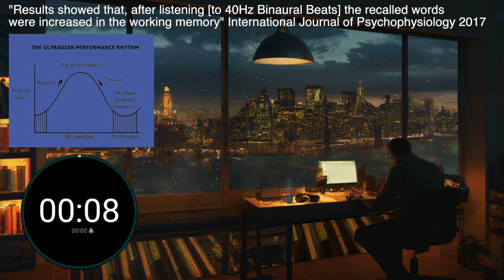90 Minute Ultradian Rhythm/Study Timer with 40Hz Binaural Beats (The Sound of Focus and Memory)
*MUST USE HEADPHONES FOR 40HZ BINAURAL BEATS TO WORK*

Many people ask how long you should study/work before taking a break. Based on our cortisol levels we work best in 90-minute increments before taking a break. We have two ultradian periods where our cortisol levels spike which is best for productivity and concentration. The first is within a couple hours of waking and the second is in the early afternoon.

It has been shown in randomized controlled trials that 40Hz Binaural Beats have improved individuals' focus and memory after listening to them. You can find the research articles down below: